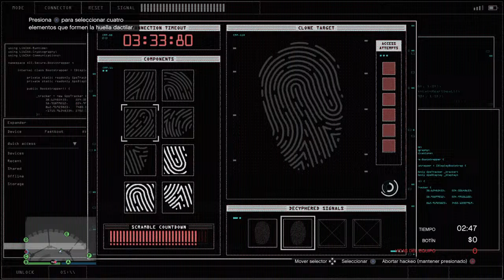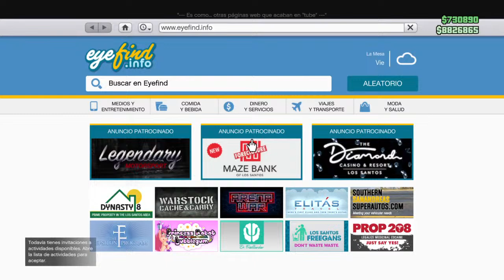Jkt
Diversión y Aventura